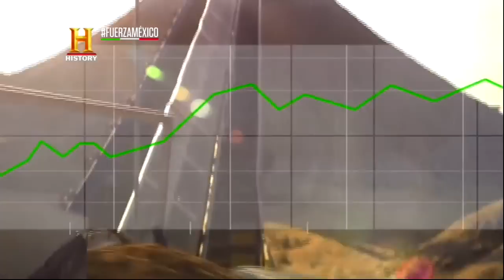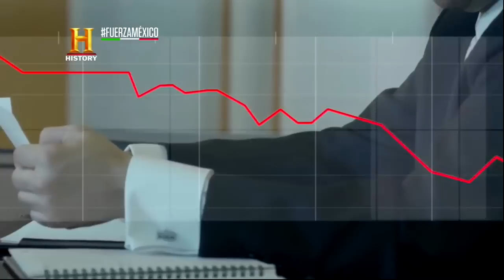Gigantes de México Lorenzo Zambrano HISTORY